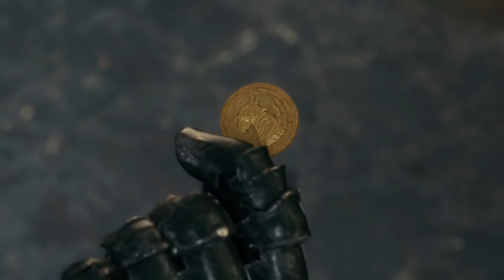Final Fantasy 7 Remake | Gameplay (Part 12) | Let's Save Tifa From Don Corneo!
Chapter 9: "The Town That Never Sleeps" (1/4)

Finally, Aerith and Cloud get to the gate to Sector 7.
Now it is about time to say goodbye...

Plans again change when they notice Tifa riding to Don Corneo's mansion
for an audition to be the next Mrs. Corneo.

Begin the mission: "Save Tifa"

Note that Tifa's dress is the outcome of choosing "Something mature." in the optional quest "Alone at Last" after completing every quest in Chapter 3.

Timestamps:
00:00 Beyond the Dead End
12:50 Magnify Materia
18:22 Working Together Again
19:10 Saying Goodbye
26:32 Chasing Tifa
29:13 To Corneo's Mansion
32:22 The Trio
46:18 Madam M's Desire
48:52 Underground Colosseum
49:49 Hardedge Location
51:52 Underground Colosseum